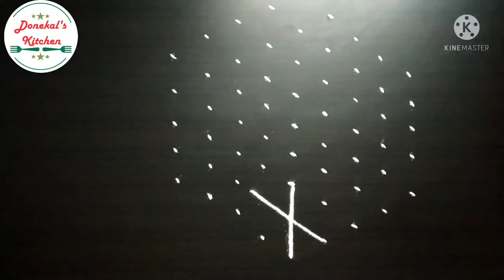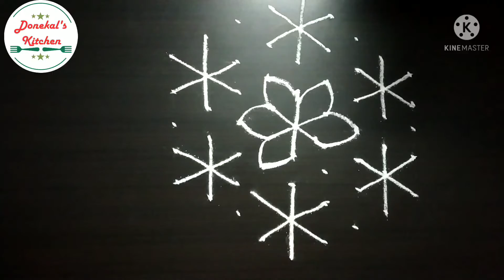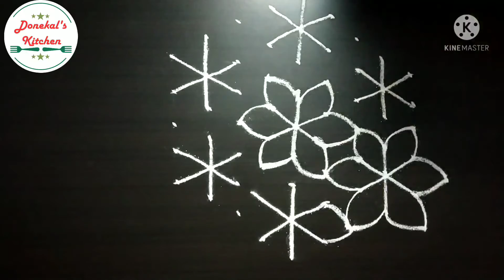9×5 Dots Rongoli Design| Beautiful Podi Kollam|Deepawali Rongoli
9×5 Dots Rongoli Design| Beautiful Podi Kollam|Deepawali Rongoli|⚛️